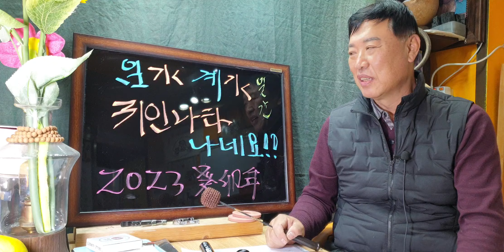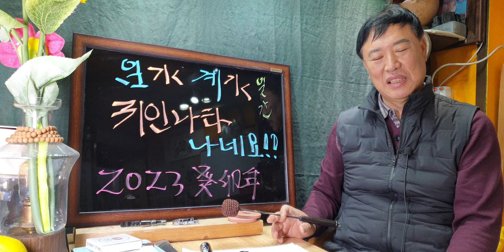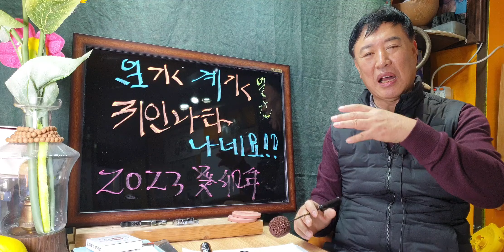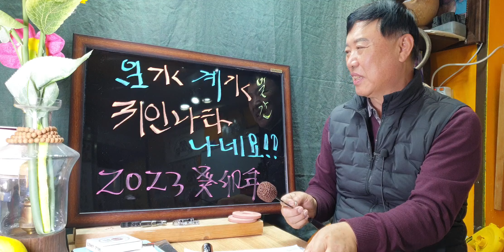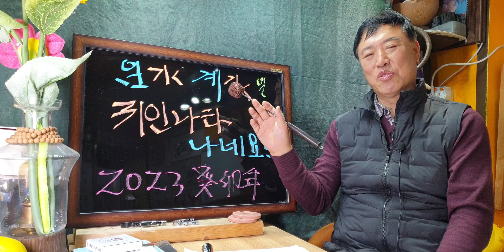천을귀인이나타나네요?(임수일간/계수일간)전포항대학사주명리학과교수ㆍsbs백년손님운세출연313회mbc국운출연ㆍ주간인물등다수언론등재ㆍ현포항에서30년철학관운영중 010 3534 6632